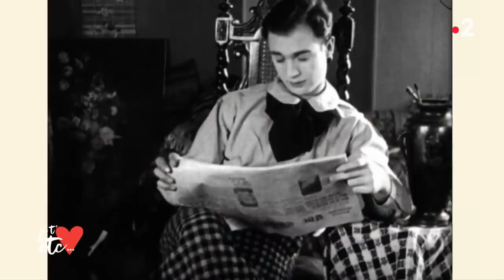Fantasmes : que disent-ils de nous ? - Je t'aime etc.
On a tous des fantasmes ? Si on n’en a pas, qu’est-ce que ça dit de nous ?
On va vous aider à les repérer.

Décryptage de notre imaginaire érotique avec Isabelle Siryani et Alexandra Hubin !